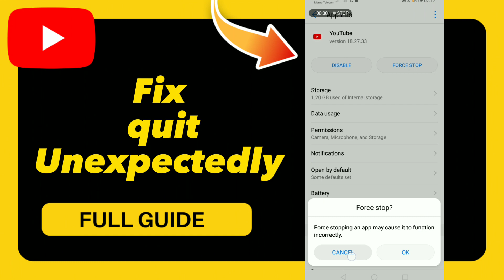How to Fix quit Unexpectedly on YouTube